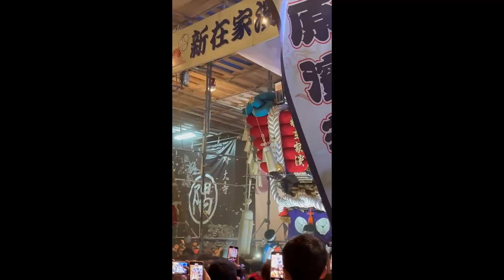令和6年 開口神社 新在家濱ふとん太鼓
2024年 令和6年度9月7日土曜日 開口神社八朔祭

大南戸川隅田ふとん太鼓
芦原濱ふとん太鼓
新在家濱ふとん太鼓
大甲濱ふとん太鼓

皆様の勇姿を拝見いたしました
各町とても素晴らしいふとん太鼓でした
これからもふとん太鼓の伝統文化を末永く受け継いでください

 月に群雲（むらくも） 花に風  風の便りは 阿波の島
 縞の財布に 五両十両 ゴロゴロ鳴るのは なんじゃいな
地震 雷 あと夕立 ベーラ 、ベーラ、 ベラショッショイ